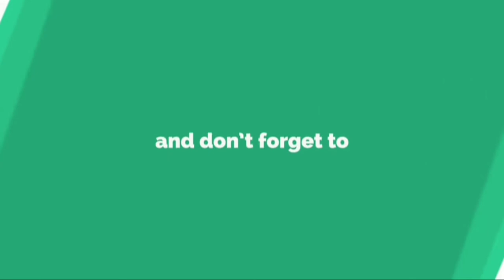Incrediable Robots at Work || laugh with luke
Incrediable Robots at Work

laugh with luke
laughwithluke